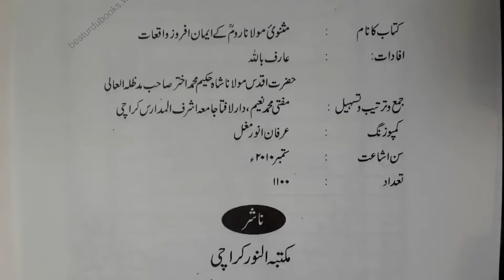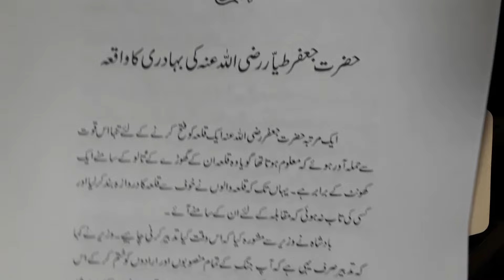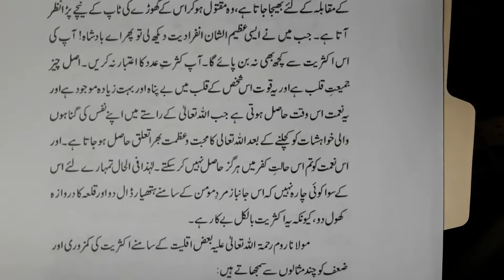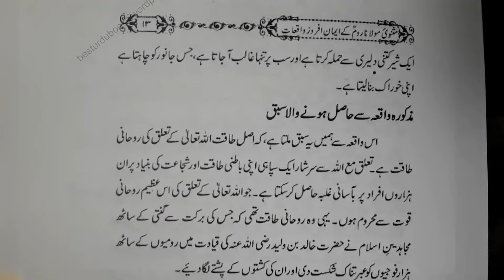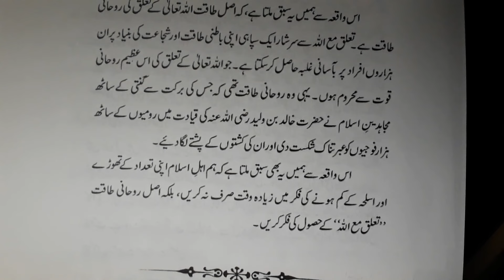1 Rumi Stories from Masnavi, for children and adults, Jaffar's bravery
Rumi Stories from Masnavi, 1, for children and adults, Jaffar's bravery